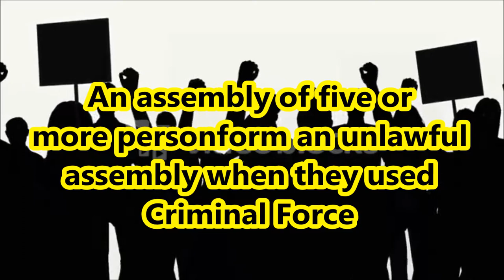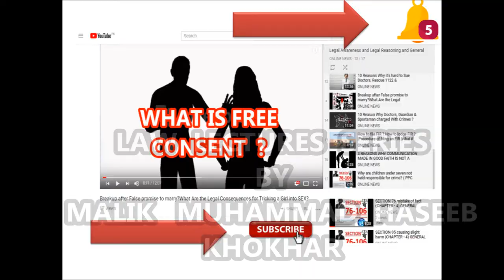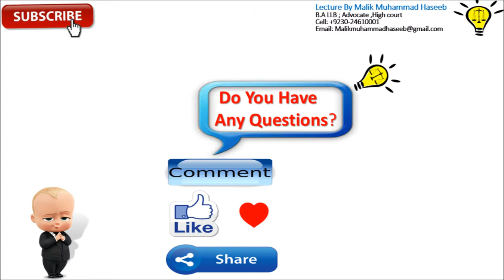SECTION-143 Punishment of Unlawful Assembly (CHAPTER - XIII ) OF THE PAKISTAN PENAL CODE 1860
CH # VIII OF OFFENCES AGAINST THE PUBLIC TRANQUILLITY
SECTION 141. Unlawful assembly:

145. Joining or continuing in unlawful assembly, knowing it has been commanded to disperse:

Indian Penal Code (IPC):

Introduction
General Explanations
Punishments
General Exceptions
Abetment
Criminal Conspiracy
Offenses against the State
Offenses against the Public Tranquility
Offenses against Public Justice
Offenses relating to religion
Offenses relating to marriage
Offenses relating to the Army, Navy, and Air Force
Offenses against public health, safety, convenience, decency, and morality
Offenses affecting the human body
Offenses affecting life
Offenses against property
Offenses relating to documents and property marksCriminal breach of contracts of service
Offenses relating to marriage, defamation, and injury to the reputation
Defamation
Criminal intimidation, insult, and annoyance
Attempts to commit offenses
Offenses relating to property and documents
Offenses relating to elections